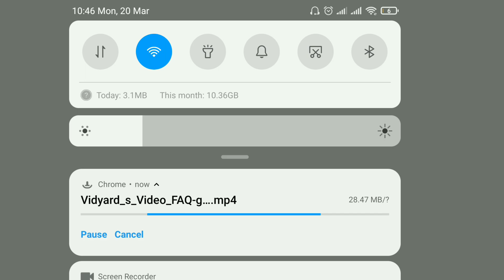how to download any video from Vidyard | link in the comments section.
in this video I'll be showing you how to download any video from Vidyard, by simply copy paste the URL into the specific website.
download any video from Vidyard for free .

how to download videos from Vidyard?.
Vidyard video downloader .
how to download any video from Vidyard?
how to save Vidyard video to my device?
how to add Vidyard video to my device?
how to download Vidyard videos ?
Vidyard free video downloader.
download videos from Vidyard.